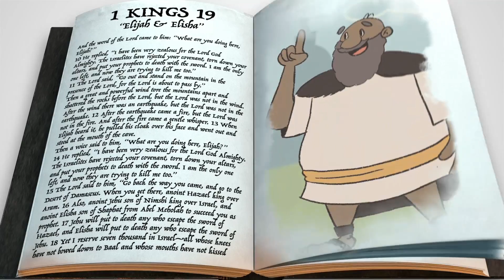Kids Experience - September 20